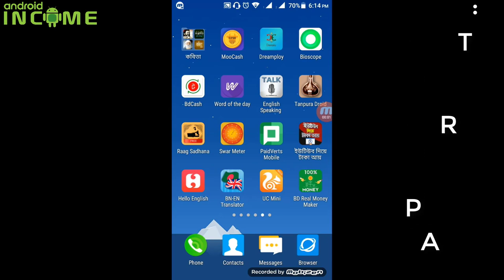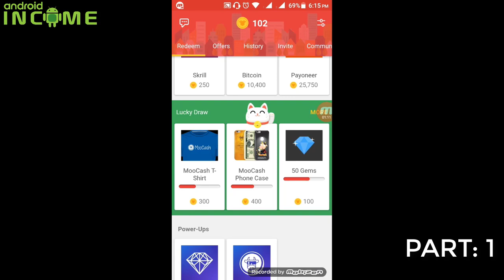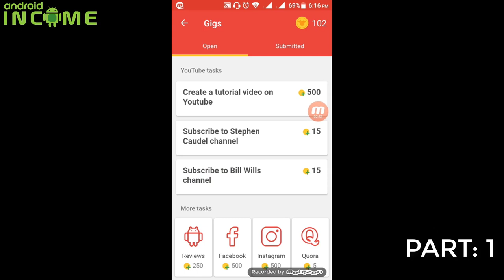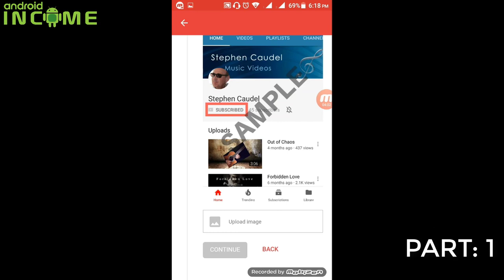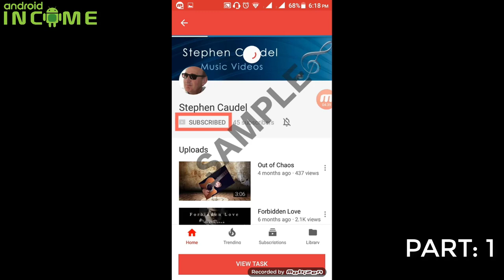How to make 500 per day on MooCash App (Moo Locker) from your mobile Android Income. Bangla tutorial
How to make $5 per day on MooCash App (Moo Locker) from your mobile Android Income. Bangla tutorial

You can see the below videos to earn more money.

8. How to Work in CHAMPCASH, How to Connect VPN, All Tricks & Tips by ANDROID INCOME

10. How to open Paidverts account by mobile apps ঘরে বসে ৳500-৳1000 টাকা Earn money Per Day $2 to $5

11. How to Work on Paidverts by Mobile Apps for make 2$ to 10$ daily best tips 2017